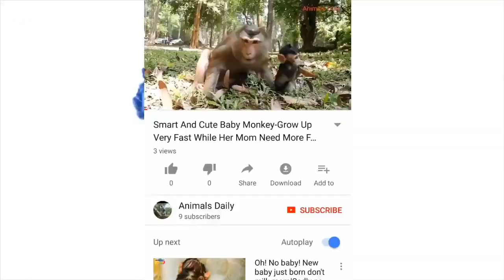Oh Wow! Monkey Steals Water Bottle.